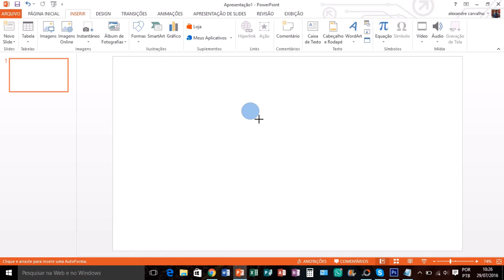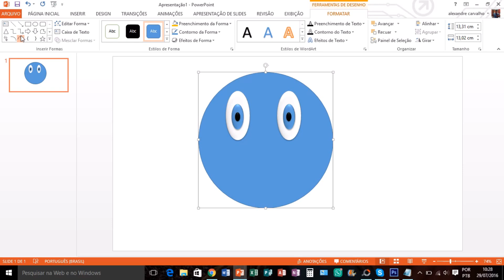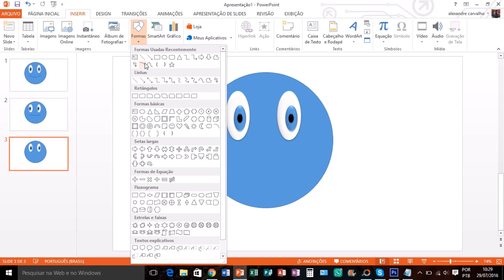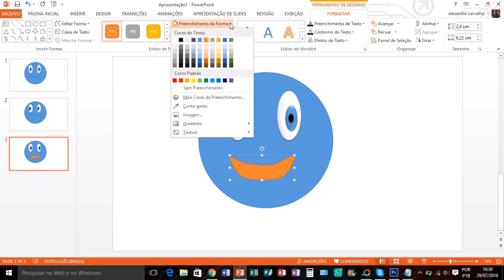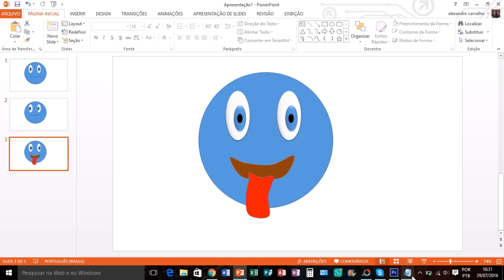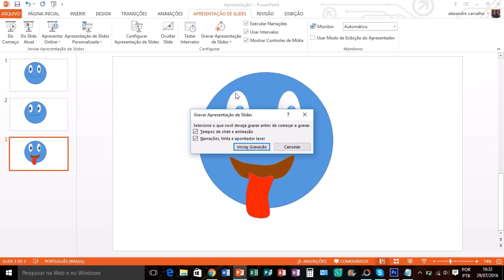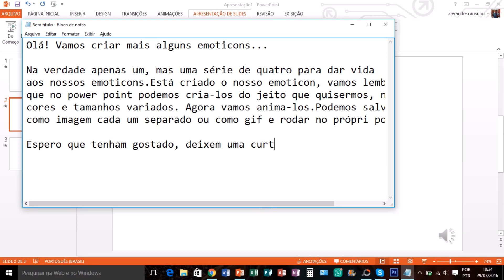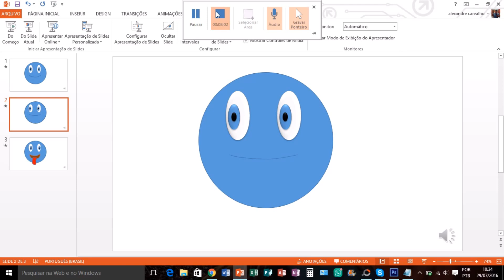CRIANDO EMOTICONS NO POWER POINT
EMOTICONS, APRENDA A CRIAR O SEU